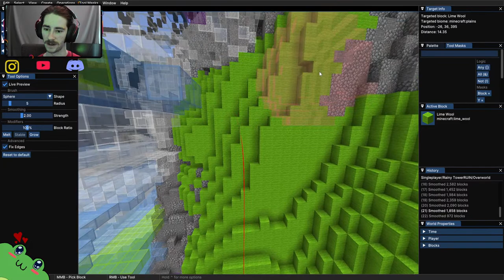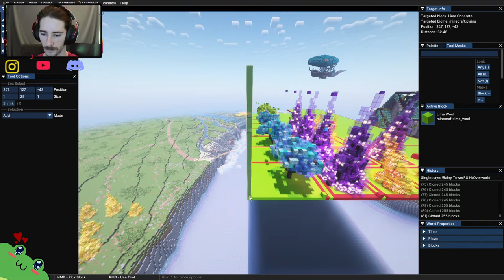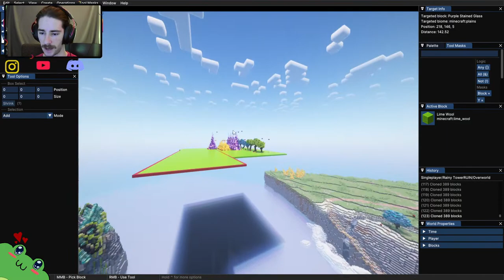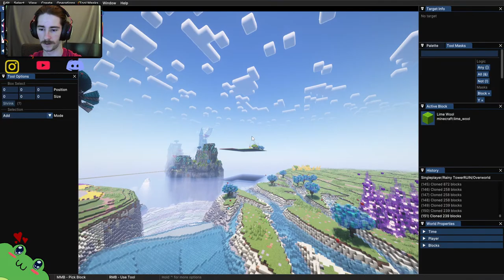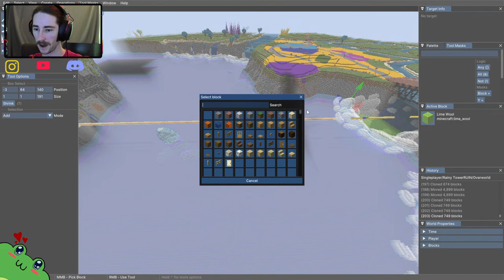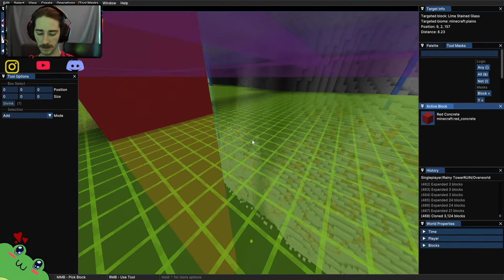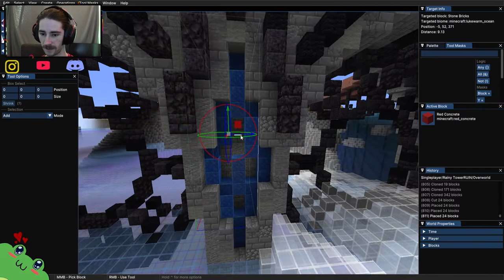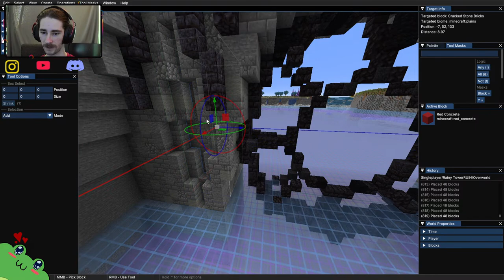🐸GrAsS🐸- Building Fog Lake Castle 19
Building the next video set! We've finally finished the centerpiece of the set and now all that remains is to path out, build up, and finish off the landmarks on the mainland. I've got some awesome ideas, so stick around :D